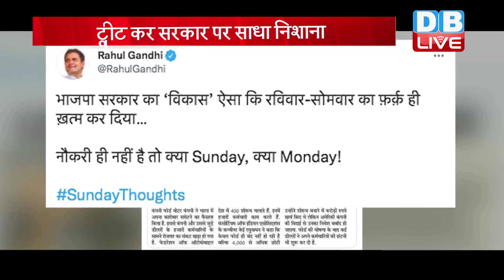Rahul Gandhi ने सरकार पर फिर कसा तंज | rahul gandhi attack on Modi govt | Congress